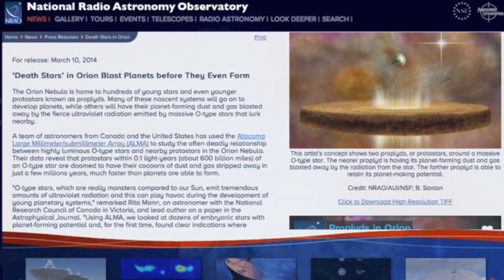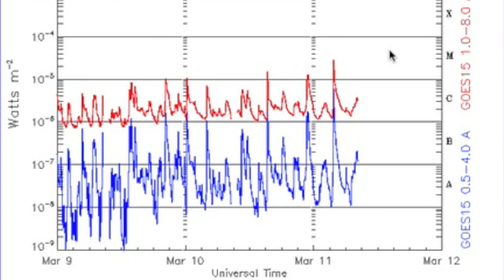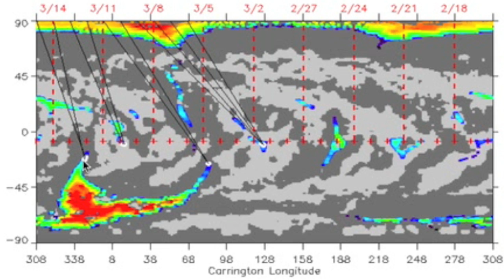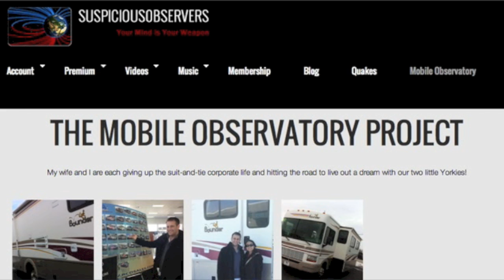S0 News March 11, 2014: Earthquakes, Storms, Solar Flares